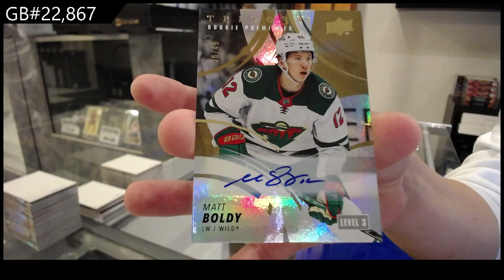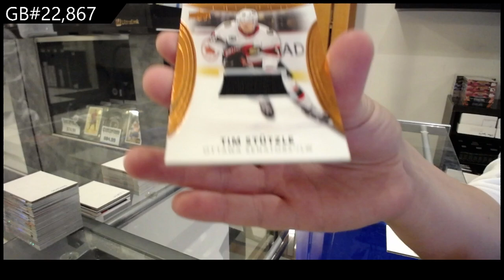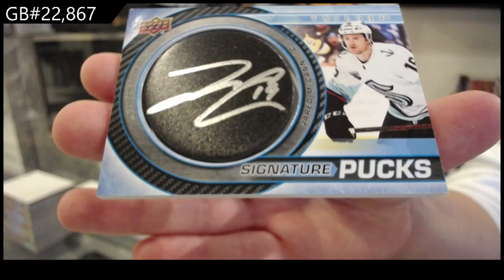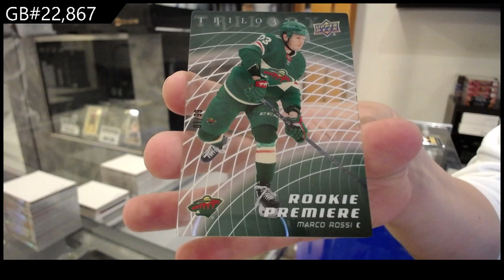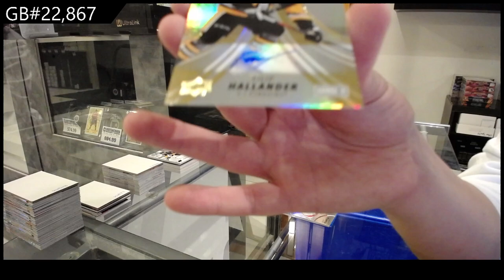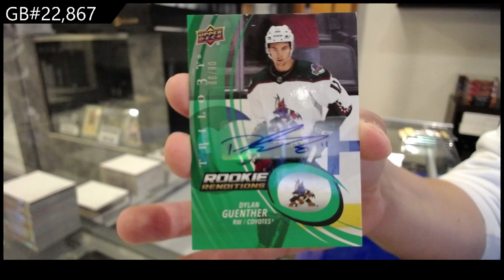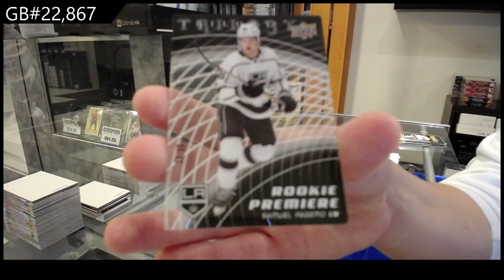2022-23 Upper Deck Trilogy Hockey 4 Box Break - CNC GB #22,867